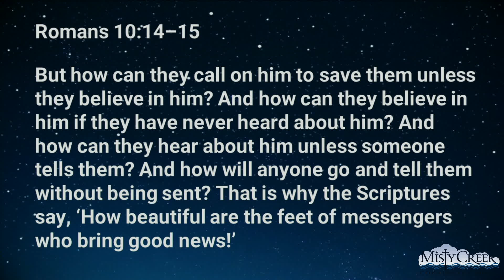9/3/23 SERMON ONLY: "God Vision, Part Three: The World" - Misty Creek Community Church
"God Vision, Part Three: The World"
9/3/23 Sermon
Misty Creek Community Church

It seems that nothing in the world is safe from change. Most brands we loved as kids look different today. Famous hamburger chains now offer salads. We grow taller and wider. Our hair turns gray or falls out. Our athletic abilities and mental faculties slip away. The six pack abs morph into a spare tire. We get wrinkles. Our teeth fall out. Even my most treasured relationships change. Best friends get transferred. Our kids grow up and move away. The fact remains that everything changes, everything except for God.

Only God is unchanging. God is not rebranded. He does not evolve. He does not grow old and fall apart. He does not move away. He is the same yesterday, today and forever more. And when everything in our life is so unstable, it gives us great comfort to know that God won’t change. He is the same today as he was at creation. What security that provides. Folks God is our constant security and foundation. As James reminds us: James 1:17

Stephen